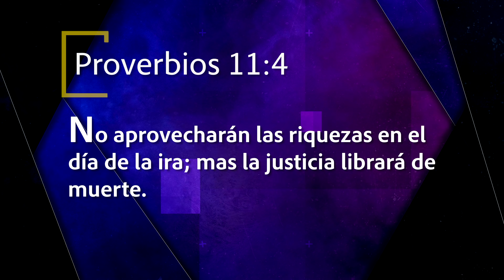Mejor Manera de Vivir - La justicia en el día de la ira